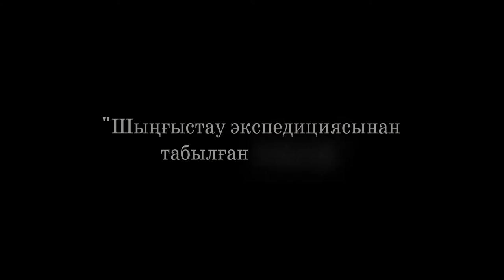"Шыңғыстау экспедициясынан табылған олжалар"